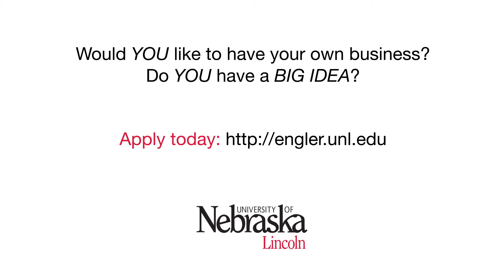Entrepreneurial Minute: Mastery